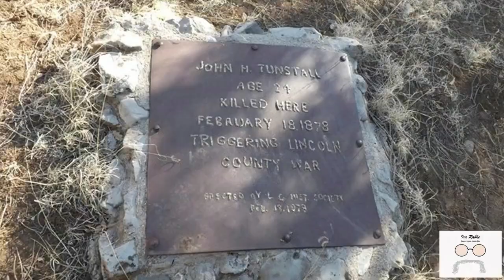"It Happened Here" Lincoln, NM, Ep. 2 - John Tunstall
In this episode of "It Happened Here!", Lincoln Historic Site Ranger, Ira Rabke, speaks from the Tunstall Store and tells the tale of a young Englishman whose ambitions led to his death at age 24...and lit the fuse that exploded into the Lincoln County War.